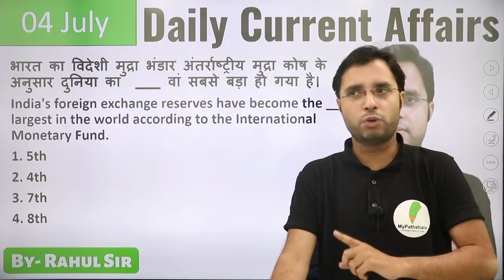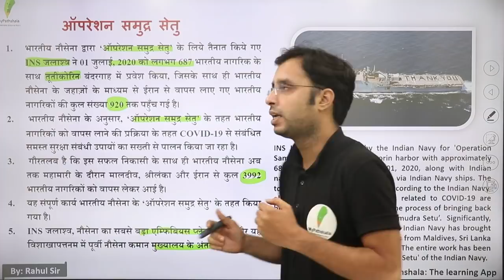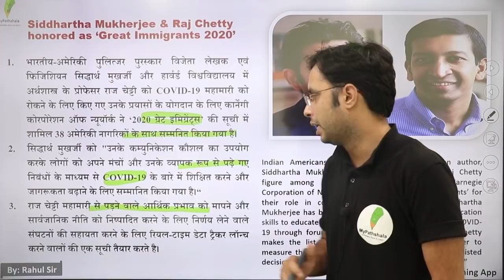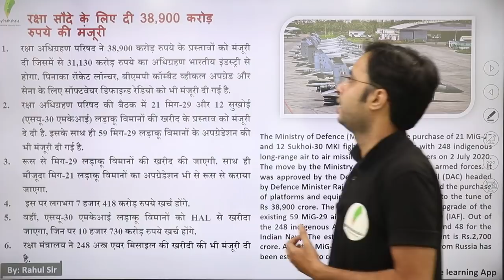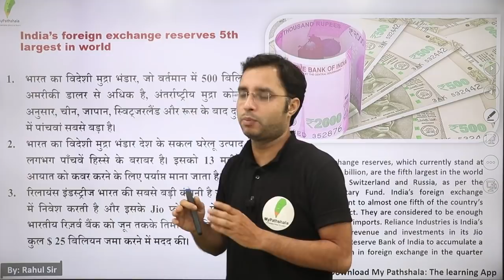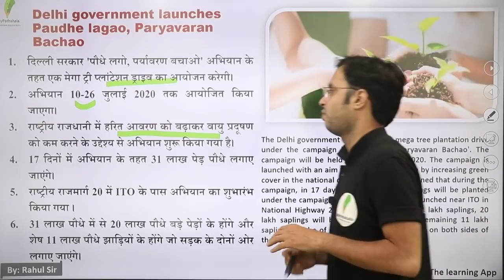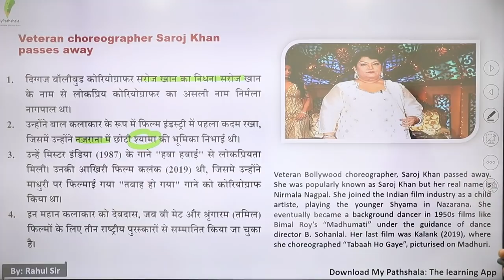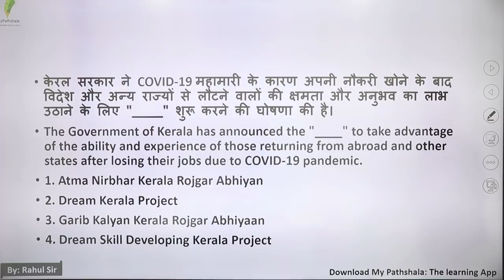daily current affairs by rahul mishra - 04 july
👉 9:00 AM REASONING BY RAHUL SIR

👉 11:00 AM MATH BY ANURAG SIR

👉1:00  PM MATH  BY UNNATI SIR SIR

👉2:15 PM  HINDI BY  LAXMI MAM

👉6:00 PM PHYSICS BY YOGESH SIR

👉8:00 PM G.S BY PRAVEEN SIR